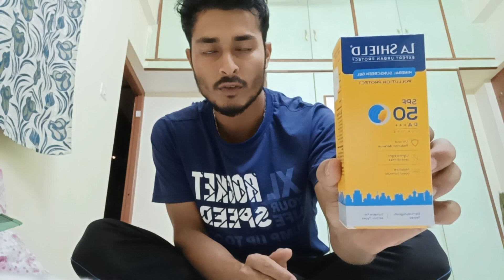Unboxing cricket equipments || first Unboxing in kannada 🖤😅🏏 cricket cricketvlog unboxing kannada#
thank you for the support till here😊

links of the products : La shield miniral suncream

Regarding bat's you guys can contact to this number : 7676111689

Discount will be added for every cricket and sports equipments.